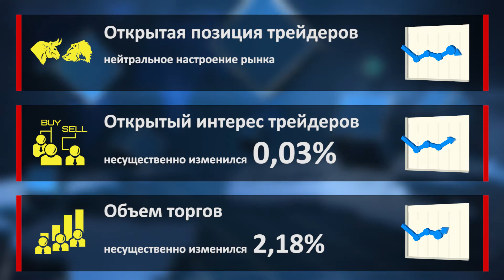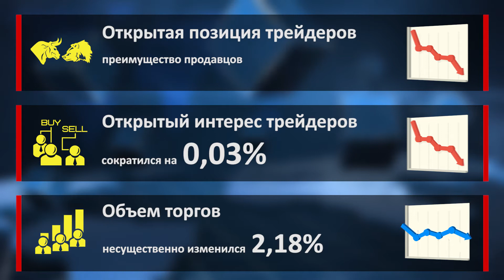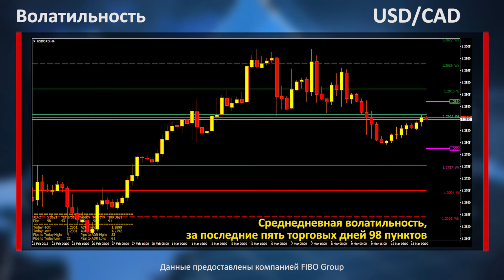Аналитика форекс. Фокус рынка. Инфляция в США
Насыщенность новостного фона остается низкой, поэтому и торговая активность по основным валютным парам остается заметно ниже средних показателей. Однако сегодня можем наблюдать увеличение торговой активности долларом США, в момент публикации отчета по инфляции. А также следует уделить внимание комментариям главы Банка Канады, которые могут сопровождаться всплеском торговой активности канадским долларом.